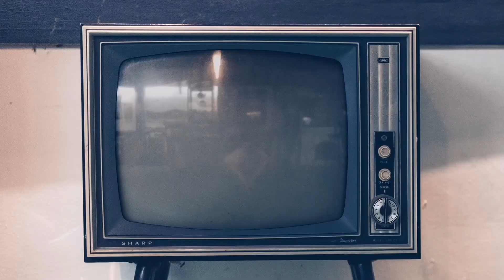KENAN E KEL: tudo sobre a sitcom que marcou uma geração! | BAÚ DE SÉRIES #1 🍊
Olá pessoas! Esse é o primeiro vídeo de um novo quadro super especial aqui do canal, o BAÚ DE SÉRIES! Projetei ele com muito carinho e botei a mão na massa 100% hehe. Espero sinceramente que curtam!
INSTA/TIKTOK: BELLEHENDGES TWITTER: BUCHERWURM

Para envio de cartas, presentes e press kits:
CAIXA POSTAL
Isabelle Hendges
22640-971